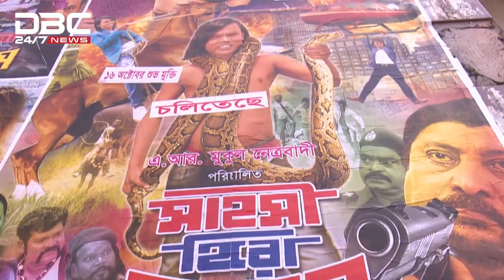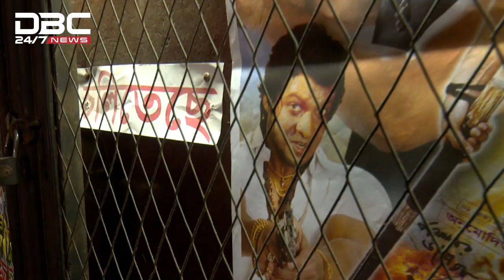হল খুললেও নেই দর্শক, লোকসানের ভয়ে নেই নতুন সিনেমা